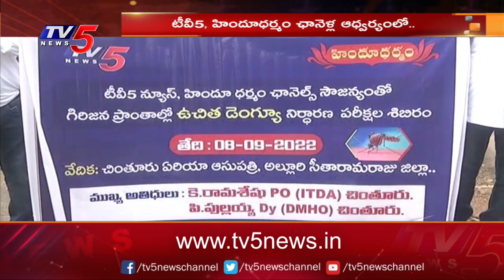సామాజిక సేవలోనూ ముందున్న టీవీ5 | Hindu Dharmam | Alluri District | TV5 News